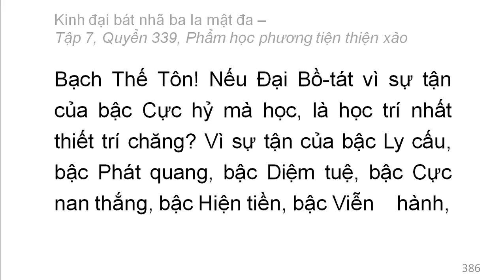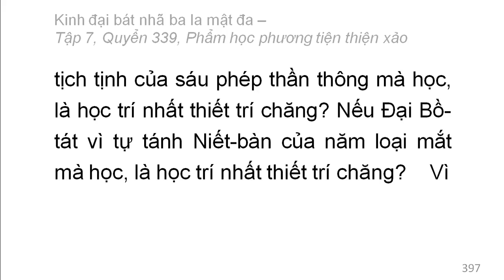Quyển 339: Kinh đại bát nhã ba la mật đa - Phẩm học phương tiện thiện xảo (rất hay) (339/600) (2)